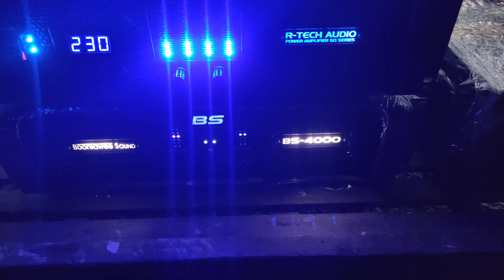BS-4000w បាសចេញធំ ធ្ងន់ សាកសមនឹងតំលៃ ទីតាំងខេត្តបាត់ដំបង 0963260778